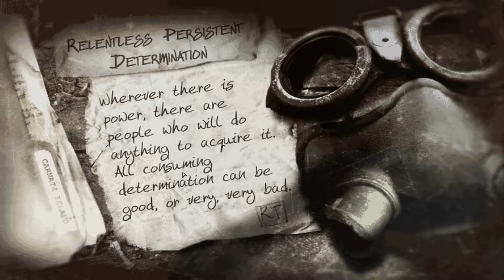The Suffering: Ties That Bind | Chapter 9 | No Commentary | Relentless Persistent Determination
Released in 2005, The Suffering: Ties That Bind is the sequel to The Suffering: Prison is Hell. Explore the streets of Baltimore and unlock then solve the issues of Torque, the series recurring protagonist. Get your inner Creature out again and loose it on Baltimore.

Released on XBox, PS2 and PC in 2005 then rereleased on PC in 2017, usually to average to above average acclaim. Don't be fooled, though, it's still pretty fun.

Max is the guy who makes all my pixel art! Check him out!